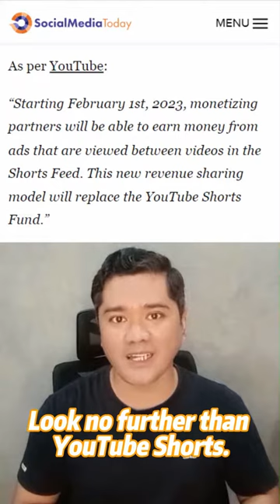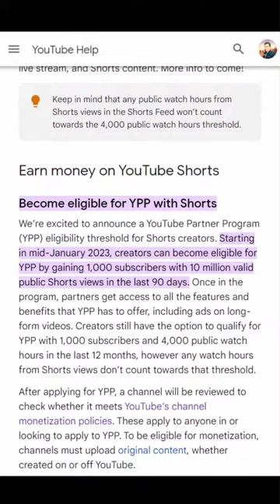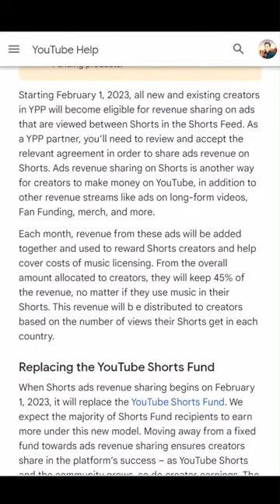Maximize Your Earnings with YouTube Shorts: Paano Kumita Sa YouTube Shorts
✅ Unlock the Secrets to Making Money with YouTube Shorts: A Step-by-Step Guide to Monetizing Your Feed!

 🔥  Create short, highly-sharable branded videos from your long form content.

✅ Are you a content creator on YouTube looking for new ways to monetize your videos? Starting February 1st, 2023, YouTube is introducing a new revenue sharing model for its Shorts feature. Monetizing partners will now be able to earn money from ads that are viewed between videos in the Shorts Feed, replacing the YouTube Shorts Fund.

To qualify for this program, creators must have at least 1,000 subscribers and have received 10 million views on their Shorts over the preceding 90 days. Once these benchmarks are met, creators can sign up for the program and receive a share of ad revenue based on their performance.

This is a huge opportunity for creators to generate additional income from their short-form videos, and it has the potential to change the way that all platforms monetize short-form content. Don't miss out on this exciting opportunity and make sure to apply for the program starting February 1st, 2023. Keep creating, keep growing and start earning more with YouTube Shorts Monetization."

Claim Your FREE Automated Money Making Website 🎁